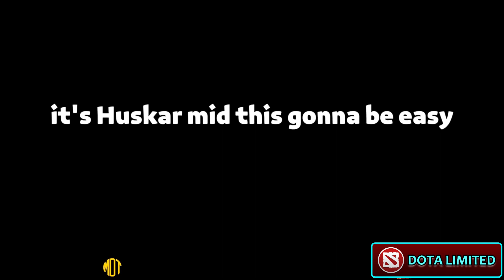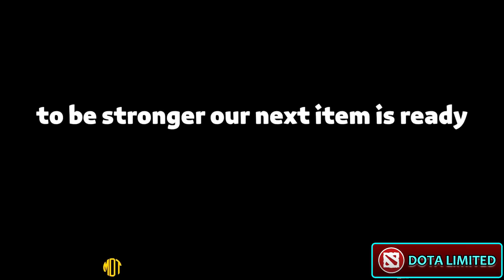ANCIENT APPARITION - You Are PLAYING Wrong [Dota 2]